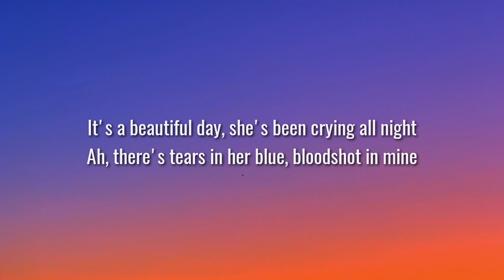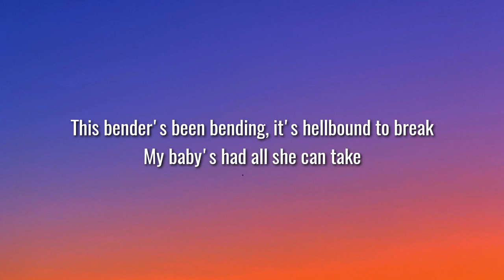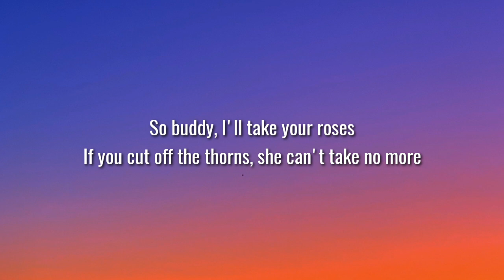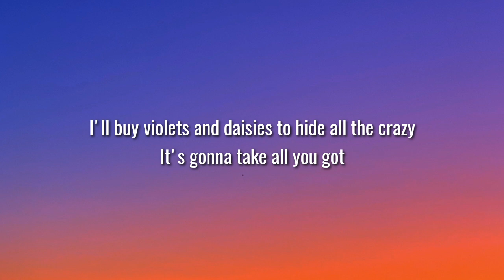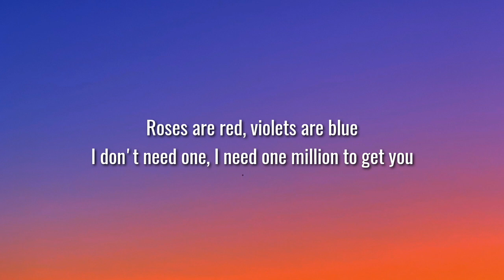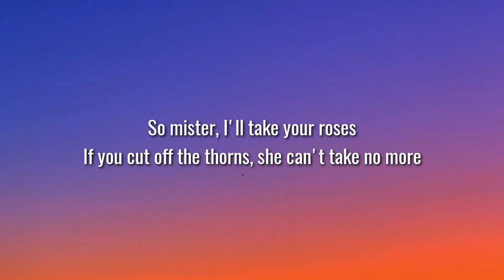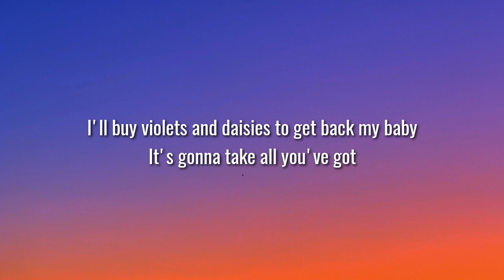ERNEST - Flower Shops (Lyrics) Ft. Morgan Wallen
Lyrics:

[Verse 1: ERNEST]
It's a beautiful day, she's been crying all night
Ah, there's tears in her blue, bloodshot in mine
This bender's been bending, it's hellbound to break
My baby's had all she can take

[Chorus: ERNEST]
Mister, I'll take your roses
If you cut off the thorns, she can't take no more
I'll buy violets and daisies to hide all the crazy
It's gonna take all you've got
Ah, it's a bad day for love
But a good day for flower shops

Well, I took some pills and she took the dogs
Ah, it's all gone to hell, she's gone to her mom's
And I took up drinkin' since she took the time
To tell me I took the best years of her life

So buddy, I'll take your roses
It's gonna take all you got
It's a tough day for love

[Bridge: ERNEST and ERNEST & Morgan Wallen]
I don't need one, I need one million to get you

[Chorus: ERNEST, Morgan Wallen, Both]
So mister, I'll take your roses
I'll buy violets and daisies to get back my baby

Tags.